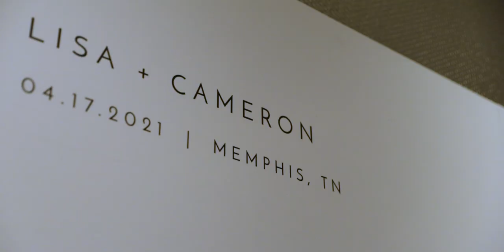THIS COUPLE'S VOWS WILL MAKE YOU CRY... // Lisa + Cameron // The Guesthouse at Graceland Wedding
LISA + CAMERON

The Hills first met in 2008 while studying at Vanderbilt University. They did not know each other very well throughout college, they were always cordial in passing. A few years later, Cameron and Lisa ended up at a mutual friend's dinner party. That night, Cameron, who is usually very punctual, happened to be running late. When he finally arrived to the party, the only open seat remaining at the dinner table was right next to Lisa (One of Lisa friends who was originally sitting next to her had to get up and leave the party early). Cam and Lisa began talking and immediately hit it off. They talked the entire night and began to wonder how they had never really talked before then. They eventually exchanged numbers with the hopes of getting to know each other better on a casual basis. A few months later, they made their relationship official. They started dating long-distance which set a very strong foundation for their relationship. A year later, Cam moved to Atlanta, where they both lived for a year while Lisa finished her Masters degree. In 2014, they moved to Columbia, SC for Cam's job. Fast-forward to December 20, 2019, Cameron took Lisa on a trip to Asheville, North Carolina where they took a private tour of The Biltmore Estate. Overlooking the historic grounds of the famous Vanderbilt mansion, Cameron got down on one knee and asked Lisa to marry him. Cameron and Lisa truly are best friends who perfectly balance out each other's strengths and weaknesses.